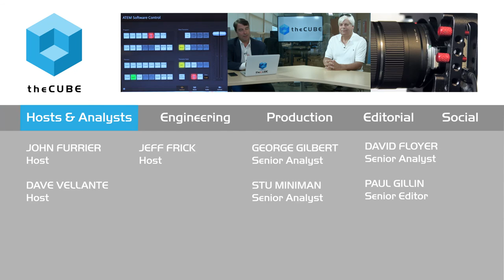Chris Preimesberger - eWeek - CubeConversation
Chris Preimesberger, eWEEK, visits theCUBE's Palo Alto's office